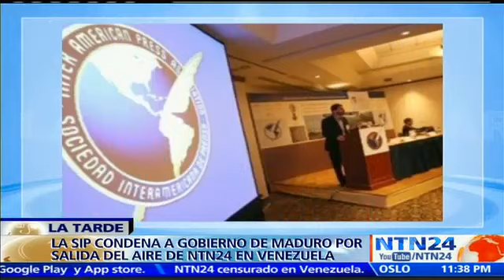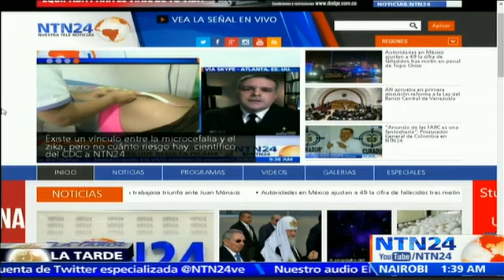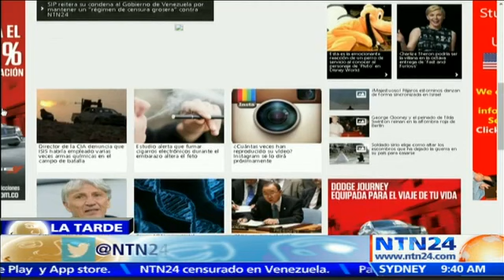Maduro usó medidas militares para ocultar realidad a miles de personas: Jairo sobre censura a NTN24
El analista permanente Jairo Libreros, habló este viernes en el programa La Tarde, sobre el segundo aniversario de la censura del régimen de Nicolás Maduro a NTN24.

Libreros destacó que Maduro terminó haciendo uso de medidas inminentemente militares que comprometen no solamente una ideología conservadora y de derecha, sino que particularmente busca ocultar la realidad a miles de personas en Venezuela y América Latina.